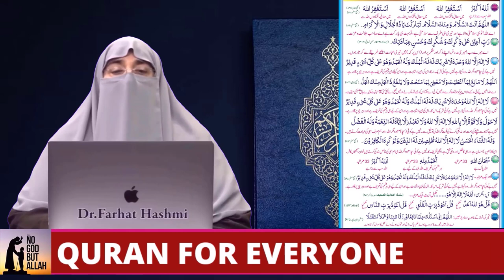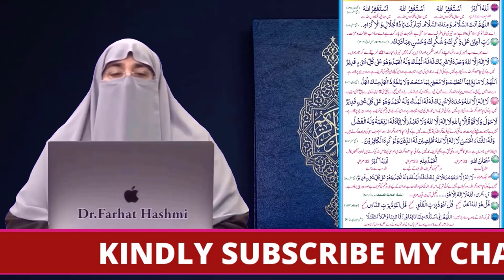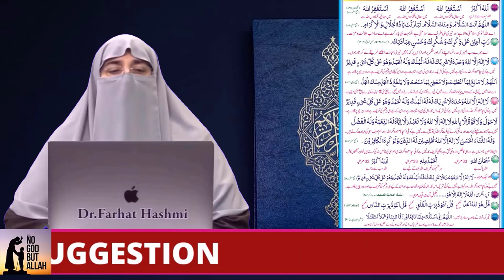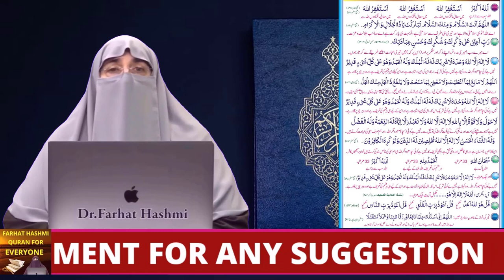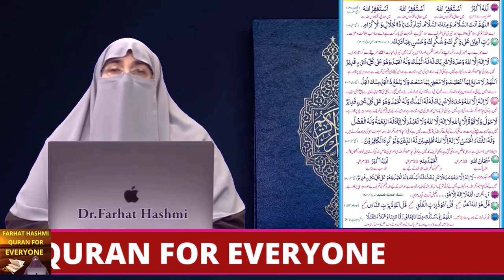Juma Namaz Kay Baad Kay Azkar By Farhat Hashmi